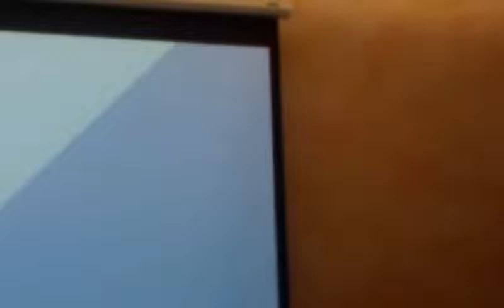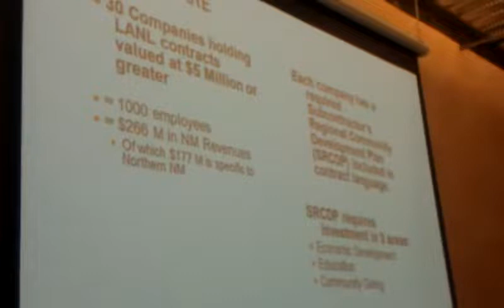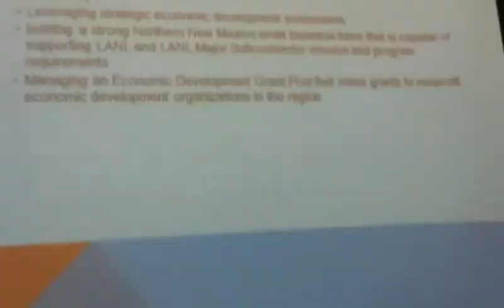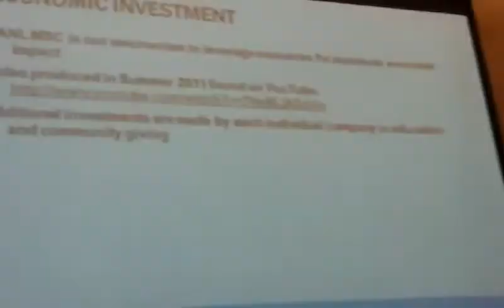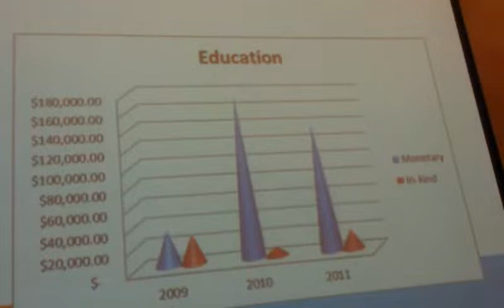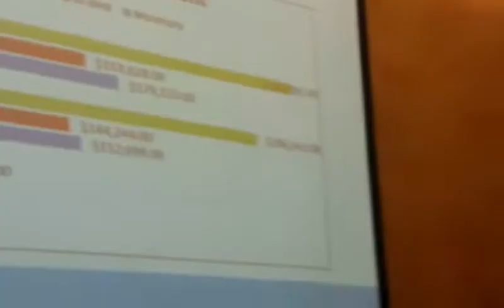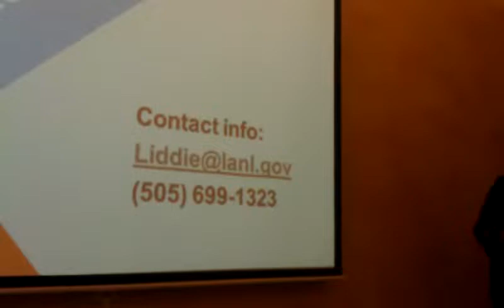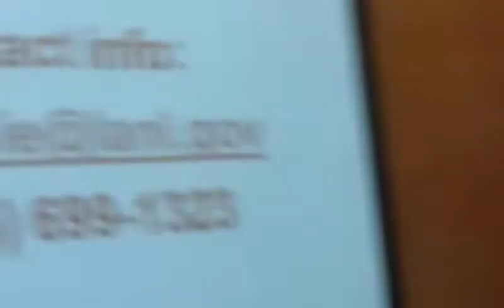"Economic Impacts of LANL on Local Subcontractors," LANL Subcontractors Consortium (2/15/2013)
Presentation @ Regional Coalition of LANL Communities Business Meeting, Feb. 15, 2013 ~ This video presents the industry perspective about Los Alamos National Laboratory sub-contracting and its economic impact on northern New Mexico.